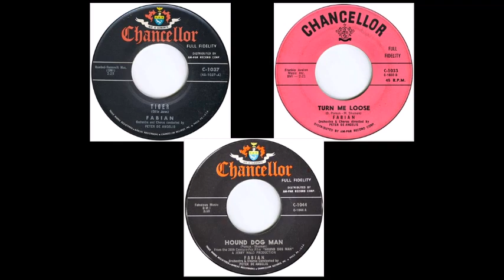FABIAN - Tiger / Turn Me Loose / Hound Dog Man - stereo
1. Tiger #3 in June 1959 in a stereo mix.
2. Turn Me Loose #9 in April 1959 in stereo.
3. Hound Dog Man #9 in November 1959 in stereo.
All songs on the Chancellor label.